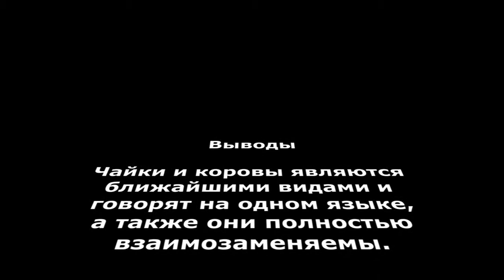Коровы озвучивают чаек